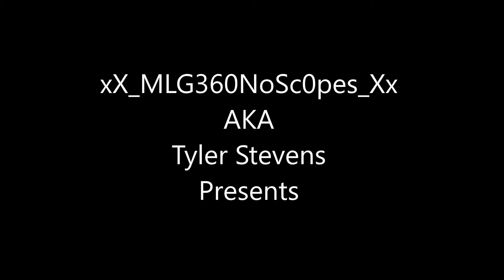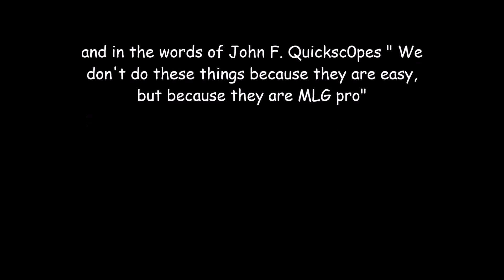How To Become MLG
lelelelelelelelelelelelelelel This is Idiot Box's first video which was made for a school project. I say gr8 m8 no h8 i r8 8/8